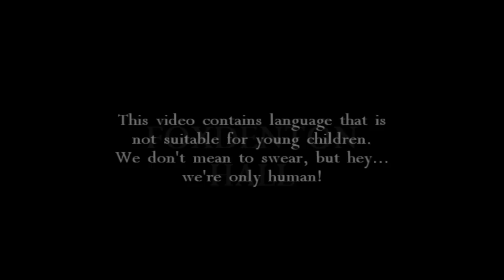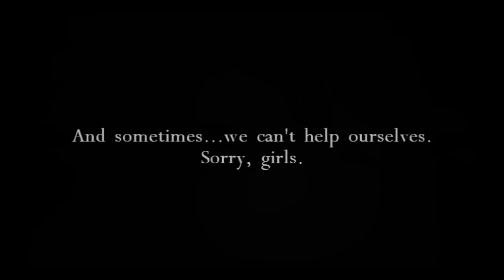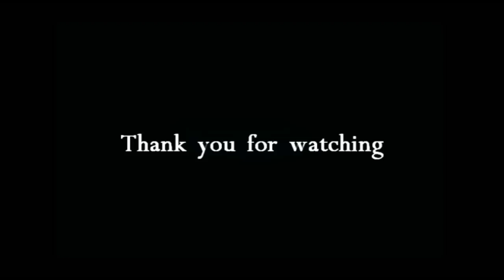FOXDENTON HALL.wmv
Our investigation at Foxdenton Hall. The sceptics out there will no doubt suggest the evidence is faked, that someone from the group had to be responsible for the items that were thrown. Everyone at the vigil would tell you otherwise. There are no known explanations for why they were thrown. If someone has a coherant, none abusive suggestion, we'd love to hear it.
If you aim purely to offend, you will be deleted and blocked. Ghostnspectors welcomes all points of view, both for and against, as long as they are respectful.